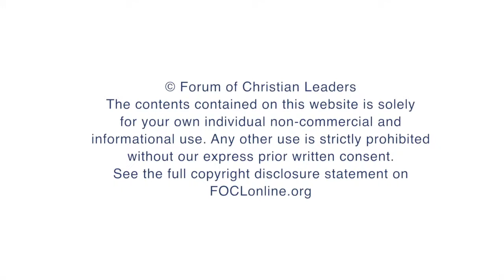How Do We Promote What Is Good For Society? - Matthew Price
Having established what is good for society this talk will consider how we go about promoting that in a public square that is often hostile to the Christian viewpoint. How do we speak the truth in love on controversial issues, whilst at the same time pointing people to the gospel of grace? And, what unique role might Christian lawyers have to play in all of this? We will consider some practical examples of how this might be worked out in today's Europe.